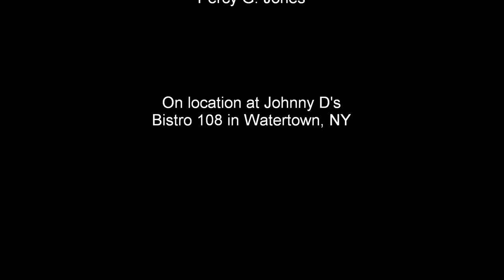Ryan Grant II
Ryan Grant performs at Bistro 108 in Watertown, NY